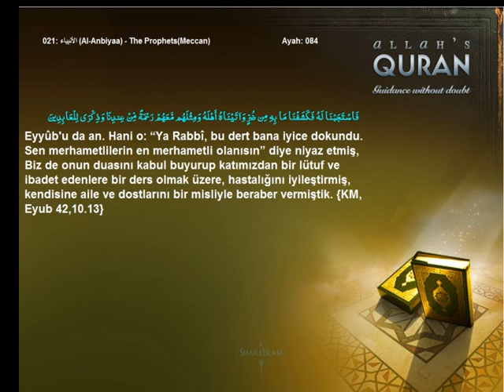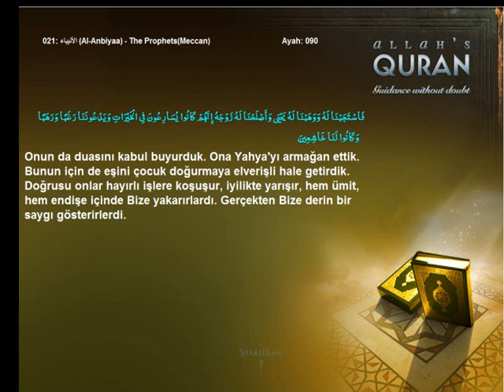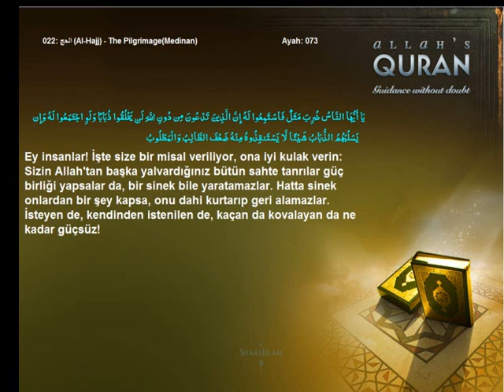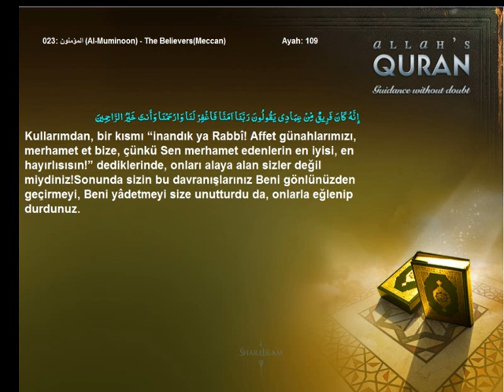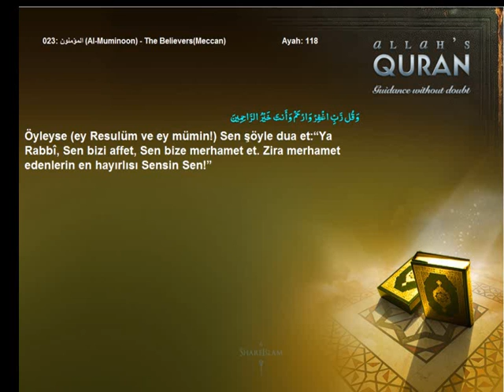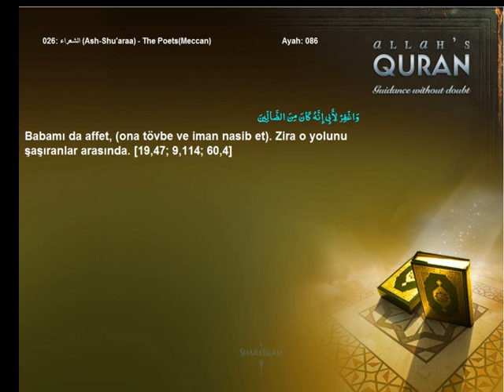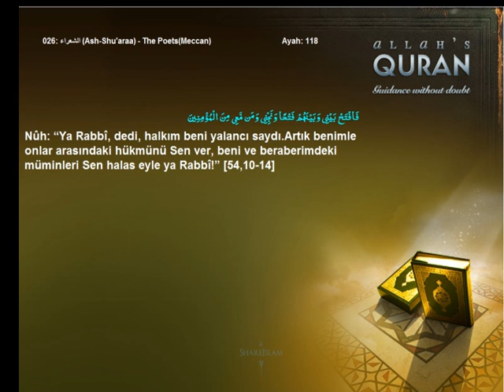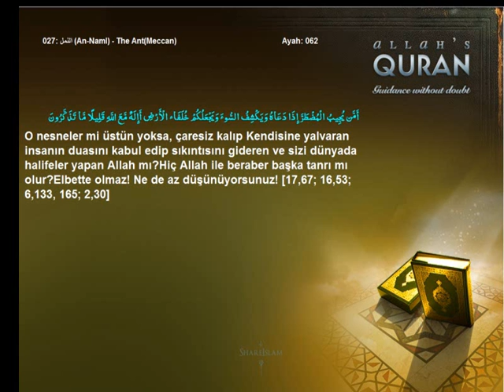Quran Turkish Only Invocations Volume 3